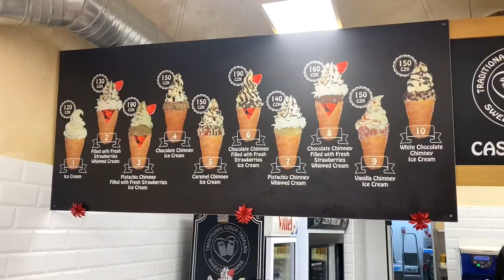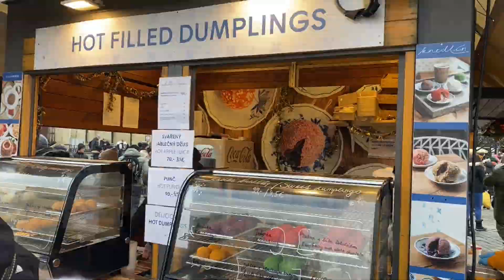PRAG'DA NE YENİR? / PRAG VLOG 2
Selamlar. Prag'da sokak lezzetlerine dair sizler için fikir oluşturmaya çalıştım. Keyifli izlemeler :)